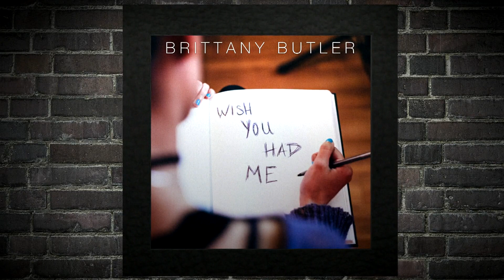The Voice 2017 - After The Voice: Patrick Thomas and Brittany Butler (Digital Exclusive)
New Music Alert! See what Patrick Thomas and Brittany Butler have been working hard on since their time on The Voice.

The Voice 2017 USA YouTube channel features exclusive content with The Voice coaches, highlights from The Voice auditions, interviews with The Voice winners, as well as The Voice recaps and results. Learn more about The Voice contestants, The Voice tour, the eliminations, and follow your favorite performers all the way to the finale. In season 13, Jennifer Hudson joins returning coaches Adam Levine, Blake Shelton, and welcomes back Miley Cyrus as celebrity musician coaches, while Carson Daly continues to serve as host. The show’s innovative format features five stages of competition: the first begins with the blind auditions, followed by the battle rounds, the knockouts, the live playoffs and finally, the live performance shows.